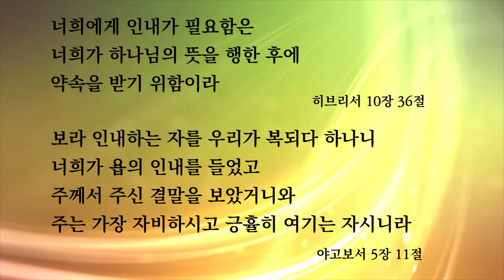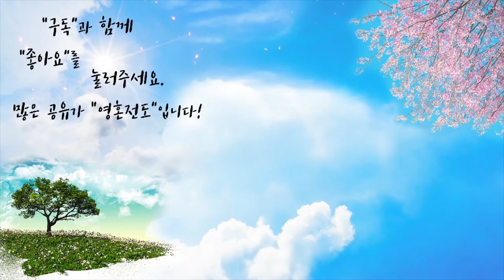인내 | 자작곡 #9 | 작사·작곡·찬양 연드보라 목사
안녕하세요!

💗 인내  - 가사 💗

1.우리에게 인내가 필요함은
하나님의 뜻을 행한 후에
약속을 받기 위함이니
담대함 갖고 믿음 안에 살리라

환난과 핍박 두려움과 어려움
비방의 소리 시선도
전혀 두렵지 않네

믿음의 시련 인내를 만드나니
욥의 인내를 들었고
받은 복을 보았나니

우리에게 인내가 필요함은

2.우리에게 인내가 필요함은

인내하는 자 하나님 계명을 지키는 자
담대함 갖고 믿음 안에 살리~
인내하는 자 믿음을 지키는 자

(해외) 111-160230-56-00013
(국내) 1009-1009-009